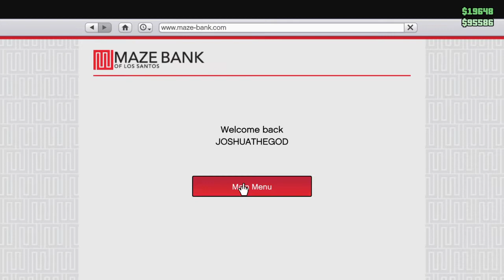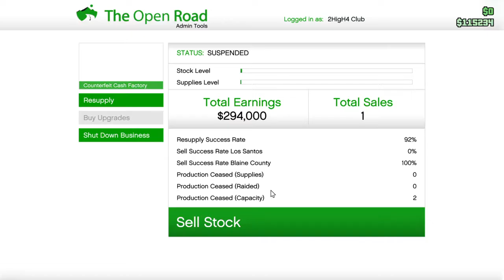Grand Theft Auto V_20170518105117